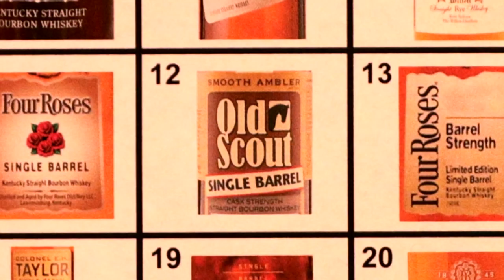Smooth Ambler Old Scout pick (Advent Calendar Day 12)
Day 12 of the Lexington Bourbon Society Advent Calendar brings us a single barrel pick of Smooth Ambler Old Scout selected by Lincoln Road.  It is a 11 year at 94.2 proof!